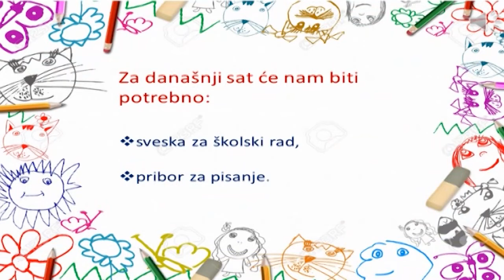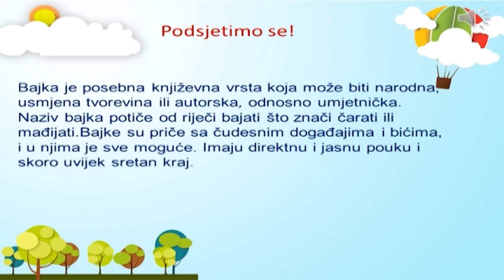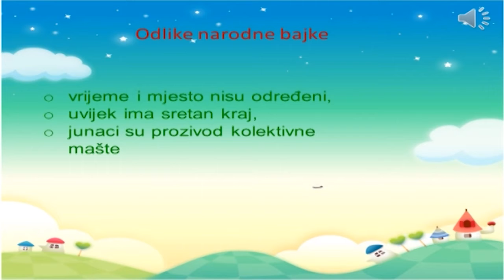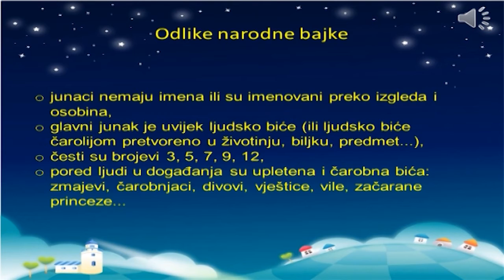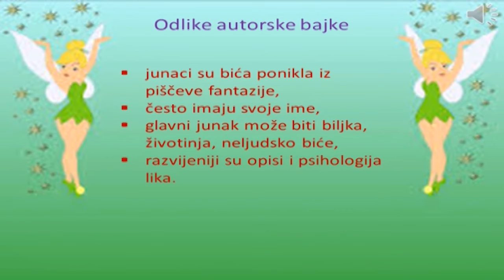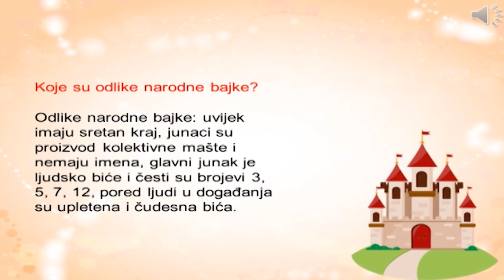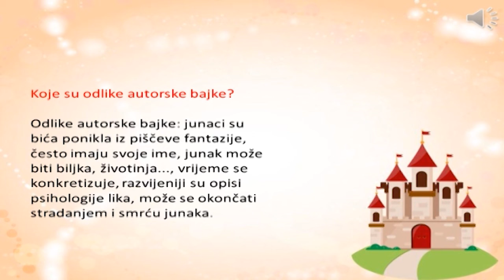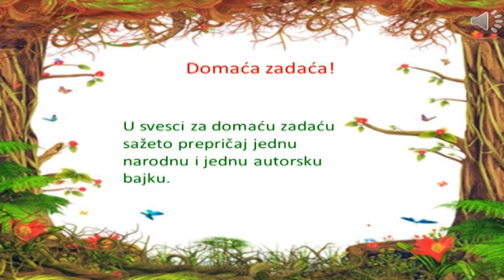NASTAVA NA BOSANSKOM 4. RAZRED OŠ (04.03.2021.)